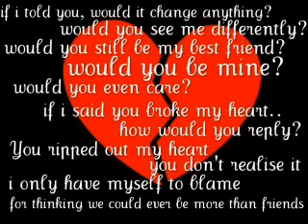Think about me freestyle- Faded Heart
Freestyle from Faded heart Mixtape